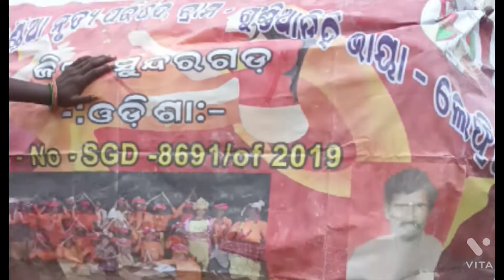Darlipali ganesh visarjan||part -1||myfirstvlog sundargarhntpc ganpativisarjan@IndiaTV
Darlipali ganesh visarjan||my first vlog||Darlipali ntpc#ganpativisarjan

please bhai ko support karo 🙏🙏🙏